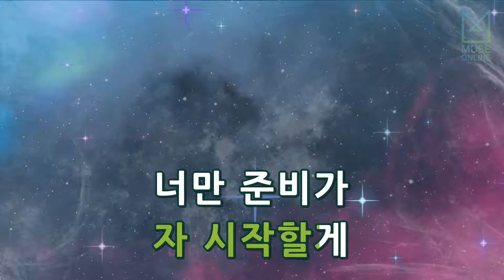[뮤즈온라인] 더블유앤웨일(W&Whale) - 월광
더블유앤웨일(W&Whale) - 월광

작사 : 배영준, 한재원
작곡 : 배영준, 한재원